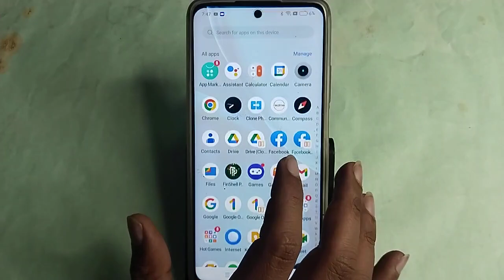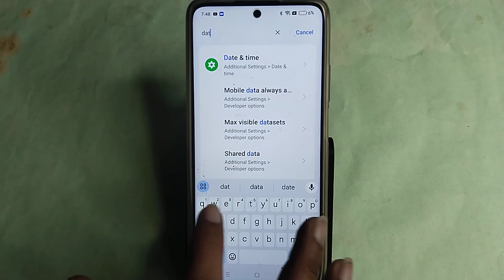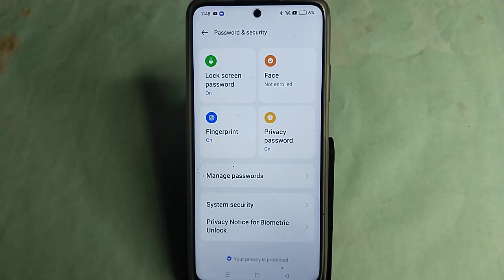Realme 12 5G me data saver kaise lagaye, How to enable data saver in Realme 12 5G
Best powerful CPU under 10k

60-Inch Tripod with Bag

7 Socket 6A Extension Board